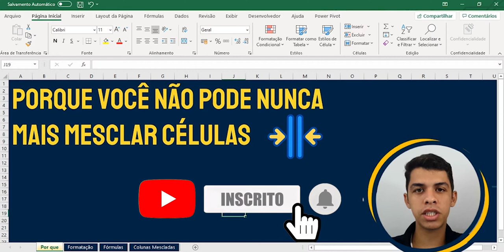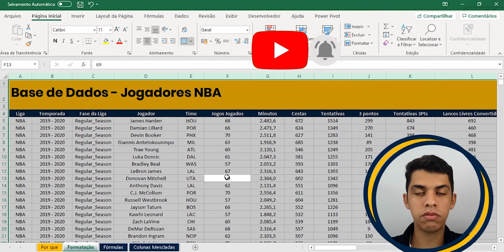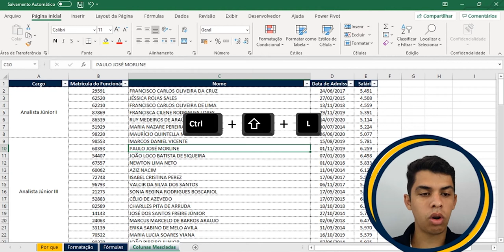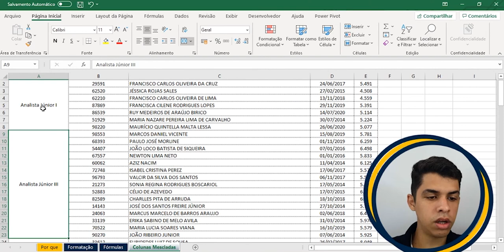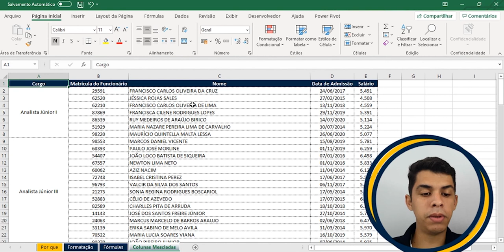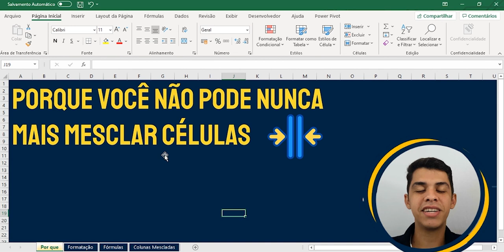Por que você NÃO DEVE MESCLAR CÉLULAS no Excel? | Os erros que você pode cometer e nem sabe...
NUNCA MAIS MESCLE CÉLULAS NO EXCEL:
Nesse vídeo você vai aprender porque você nunca deve fazer isso...